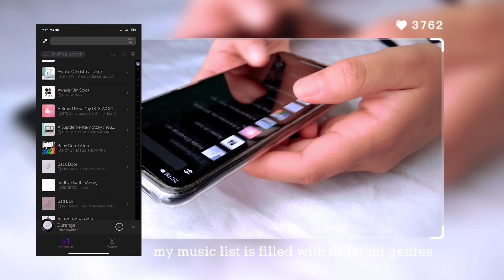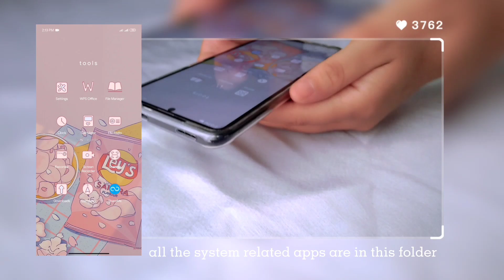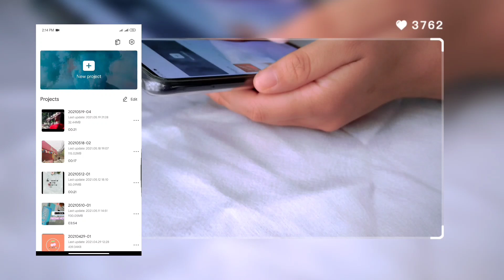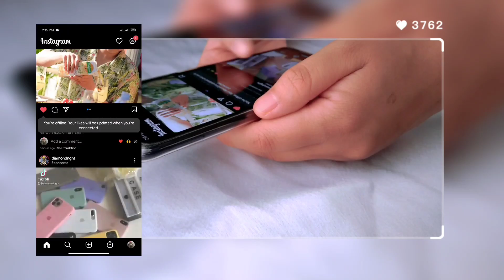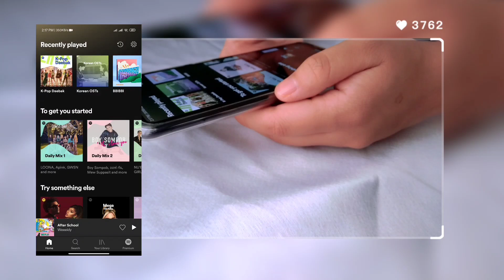🧸 what's on my phone |REDMI NOTE 10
aesthetic: appreciation of beauty; it may differ from person to person
hey everyone! sunny sunflower back here with the new video on What's on my phone. thank you to those who liked my previous video and supported me by subscribing. if you have any other suggestions or queries then you can comment down.